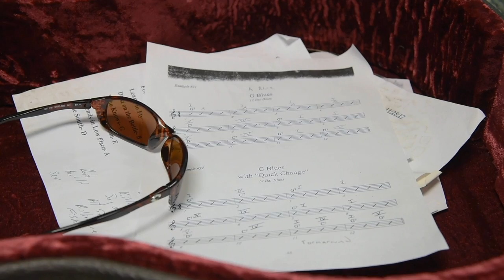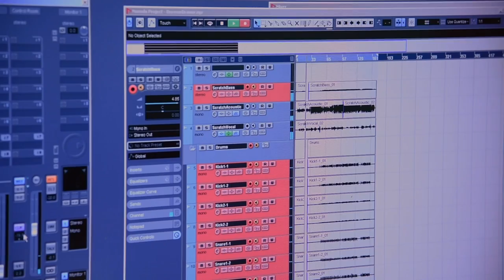Mississippi Moonlight - Dresser Drawer (Studio Behind the Scenes Video)